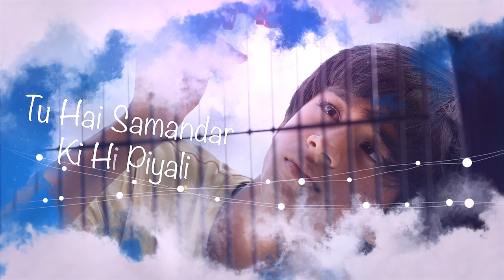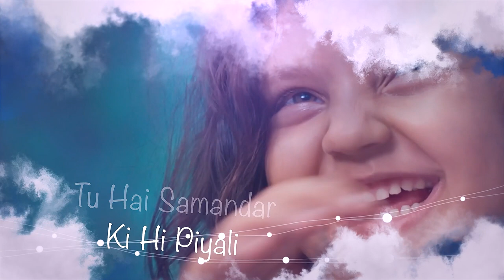Pyali Title Song Hindi | Prashant Pillai I Wayfarer Films l N F Varghese Pictures l Babita Rinn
Pyali Title song Hindi Version

Singers
:Shreekumar Vakkiyil
Lyrics :
Shreekumar Vakkiyil
Music Composed,Arranged & Programmed By
: Prashant Pillai
Music Assistants & Additional Programmers
:Shreekumar Vakkiyil,
Sreerag Saji
,Rakesh
Chorus
: Bhadra Rajin
,Narayani, Gopan
,Anna Baby
Flute
:Shriram Sampath
Percussions
:Sunil Kumar P K
Recording Engineers
:Rahul Narayan
,Rakesh Jannardhan
Studios
: VTP Studios, Kochi
Chetana Sound Studio, Thrissur
Mixed & Mastered By
Vivek Thomas
Lyric Video Animation : Aswin Raj PC

Dulquer Salmaan Presents "Pyali"

Staring

Barbiee Sharma, George Jacob, Sreenivasan, Mammukkoya, Sarath Kumar, Raffi, Althaf Salim, Aadukalam Murugadoss, Sujith Shankar & Others

Crew

Wayfarer Films & N F Varghese Pictures
Written & Direction - Babita & Rinn
Producer - Sofia Varghese & Wayfarer Films
DOP - Jiju Sunny
Project Designer - Geevar Thambi
Sound Design - Renganaath Ravee
Production Designer - Santhosh Raman
Makeup - Libin Mohanan
Costume - Siji Thomas Nobel
Production Controller - Shihab Vennala
Art Director - Sunil Kumaran
Lyrics - Preeti Pillai, SreeKumar Vakkiyil, Vinayak Sasikumar
Stills - Ajesh Avani
PRO - Pratheesh Sekhar
Choreography - Nanda
VFX - WWE
Associate Director - Alex, Syam Prem
Sound Mix - Fazal A Backer
DI Colorist - Srik Varier
Titles - Vineeth Vasudevan
Motion Poster - Space Marley
Publicity Design - Vishnu Narayan